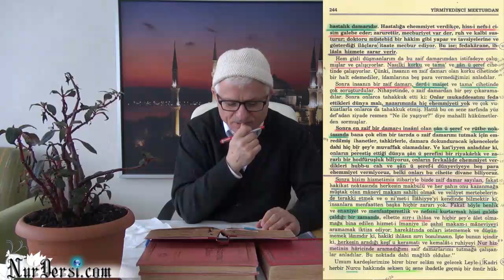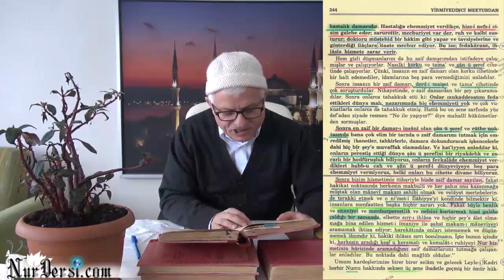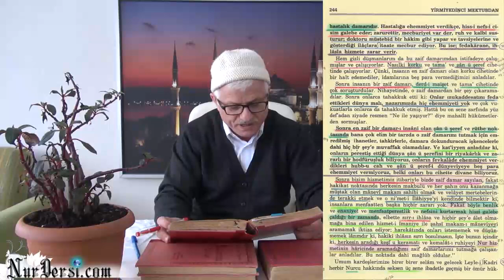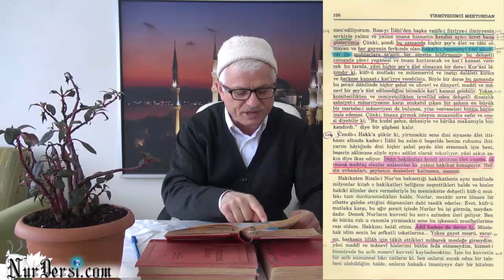Buraya(dünya)Ötelerden Konuşuyor, Ötelerde Geçen Akçelerden Bahsediyor